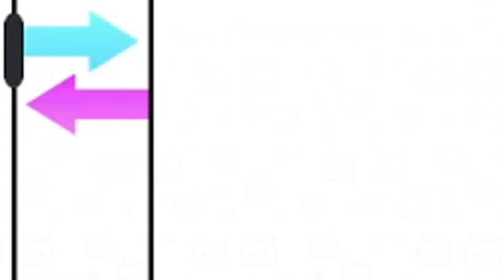HELPING @LadysueAlberto07 AND FRIENDS TO REACH TOP GLOBAL IN PET SIMULATOR 99! (BLUE CARPET)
blue carpet for friends! its not easy but we did it! thank you guys for the support! more freebies to come! HUGE AND EXCLUSIVES!

X:  / themanager_87
FACEBOOK LIVE:  / imthemanager94